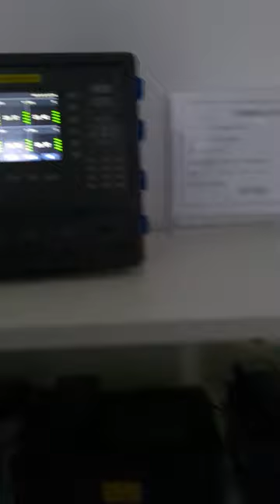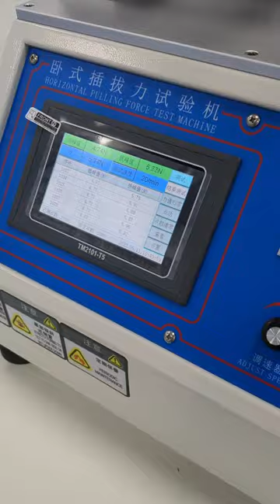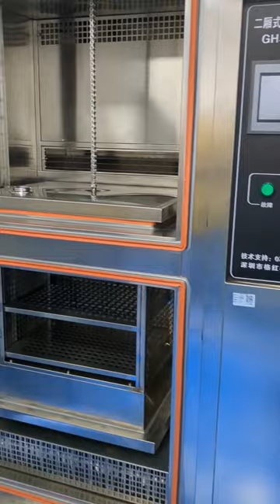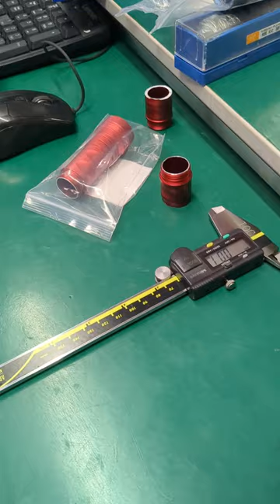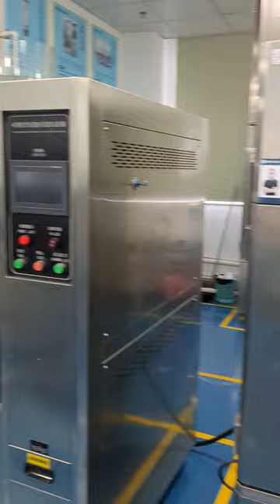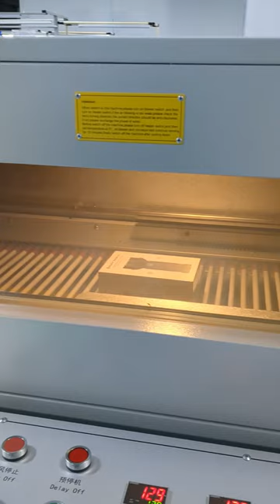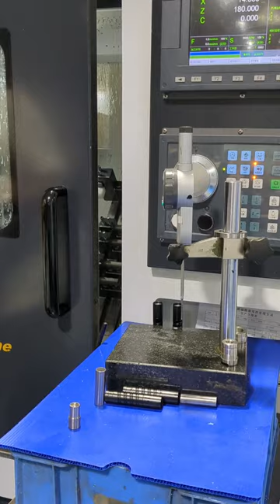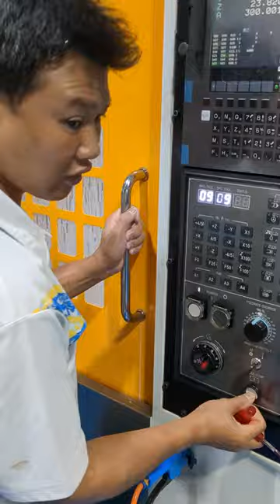Inside the Olight factory! 🔦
Today I am taking a look at the Olight lab, the Olight factory, a battery supplier and a supplier with CNC machines and lathes.

We'll see how the Olight O'Pen Glow is made.

Thank you Monica, Nick and Olight for being so welcoming! 🥰

Sections:
0:00 Olight lab
4:23 Olight factory
9:39 Olight O'Pen Glow
11:55 Olight factory
14:09 Battery supplier
15:50 CNC supplier

Recorded on Thursday 11/05/2023.